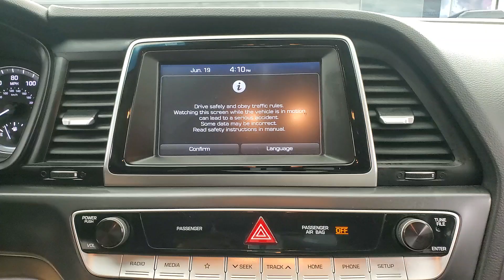2018 Hyundai Sonata ECO MEDIA SCREEN BACK-UP CAMERA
696069​

Awards:
  * 2018 KBB.com 5-Year Cost to Own Awards   * 2018 KBB.com Best Family Sedans   * 2018 KBB.com 10 Best Sedans Under $25,000   * 2018 KBB.com 10 Most Awarded Brands